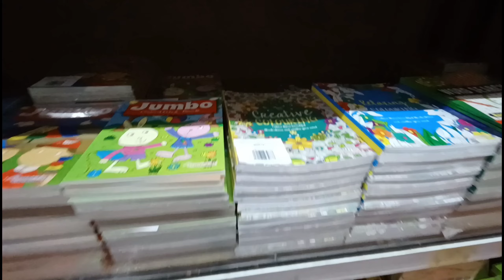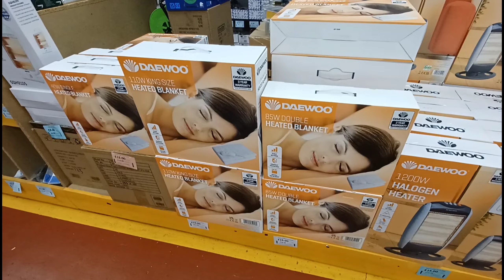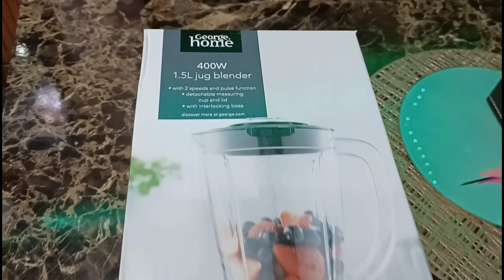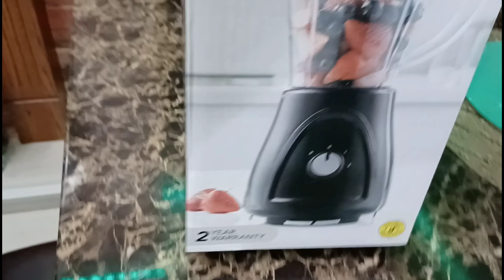AAJ BANAYE WRAP || GOOD NEWS ANNY WALI HAI || UK WHOLE SALE MARKET VISIT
your search

uk ki zindagi daily vlogging from UK pakistani mum vlogging from UK Baking cooking home decoration UK ke mushkil zindagi information about uk iqra in London nadia ka kitchen hina g pulwasha cooks official shazia ka kitchen dipika  ka duniya life with fatima life with kainat kitchen with noonzay vlogger bird ruby ka kitchen arooj haider anya ali hamza saba ka jahan morning routine evening productive morning routine healthy morning routine 7am morning routine minimalist evening routine daily routine night routine minimalism evening routine best morning routine real morning routine simple morning routine productive day in my life weekly grocery productive day realistic morning routine daily vlog morning routine grocery haul night routine special hair oil special face upton special face mask day in my life cozy day in my life week in my life lazy day in life lazy day in life unfiltered day in life chill night routine my night routine aesthetic relaxing night routine relaxing routine morning routine evening routine school night routine morning college time with kids new recipes new baking recipes new home decoration ideas pizza recipe my burger recipe paratha roll recipes chicken tikka recipe seeks kebab on naan recipe unique recipe bakery item